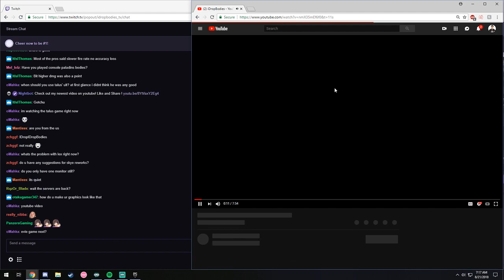Pro Gameplay: In My Mind Ep. 2 | Paladins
In my mind series, is all about explaining my thought processes while gaming. What I look for and how I make my in-game decisions. We will also critique my game play and see if we can learn something! Original video link download below! Keep Fragging, Bru!

I play a different champion each of the placement games, so be on the look out for the other videos. Thanks as always Love y a'll. Also there is a give away going, make sure to check it out ( ends @11:59PM 30th September 2018). Any Champions You want me to play!

Sens: 1200 DPI, 2 in game, 6/11 windows, 110 FOV

Loadout:  Hideout(3) Up In Smoke(3) Kindling(1) Infamy(5)
                  Blade Dance(3)

STREAM SCHEDULE
Mon-Thurs. 7am - 1pm PST 10pm - 1am
Fri - Sat. Long stream just stop by and say what's up!